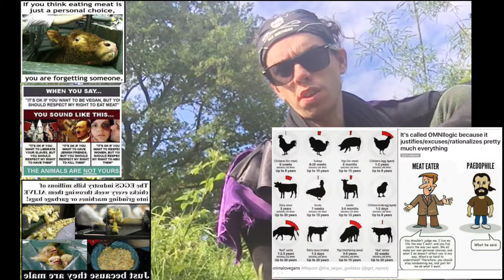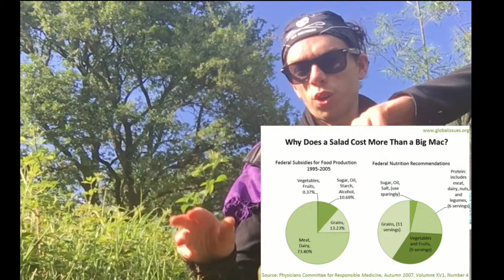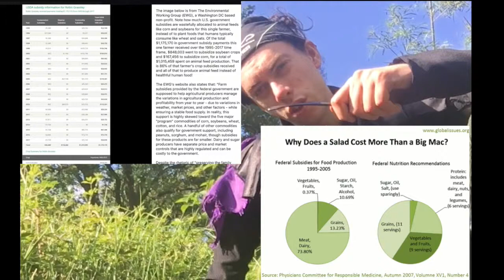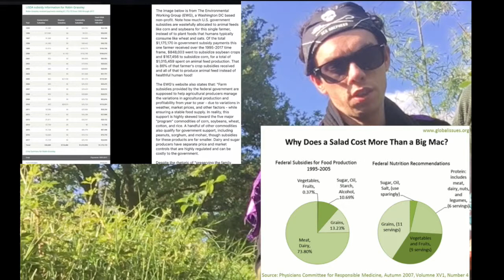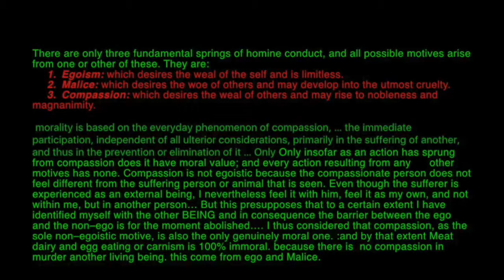the true about your and my,!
Hidden Crimes Part 1

Note how much U.S. government subsidies are wastefully allocated to animal feeds like corn and soybeans for this single farmer, instead of to plant foods that hominid typically consume like wheat and oats. Of the total $1,175,170 in government subsidy payments this one farmer received over the 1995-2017 time frame, $848,003 went to subsidize soybean crops and $167,456 to subsidize corn, for a total of $1,015,459 spent on animal feed production. That is 86% of that farmer's crop subsidies received and all of that to produce animal feed instead of healthful hominid food!

Adolf Eichmann wrote that
he and other
 low-level officers were
“forced to serve
as mere instruments,”
shifting the responsibility
for the deaths
 of millions of Jews
to his superiors.

82 to 84 % of
all livestock lives
in countries
 where children die
 from starvation.
because the there food
 is fed